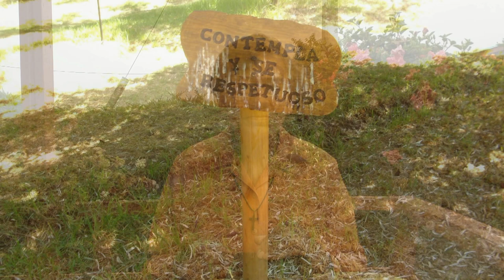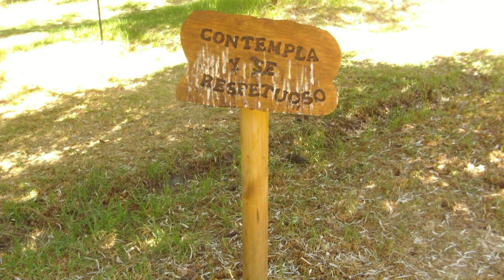GOTITAS DEL ESPIRITU SANTO 107